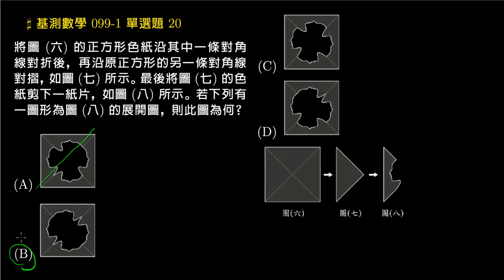【基測數學】099v1 單選20：摺紙與線對稱